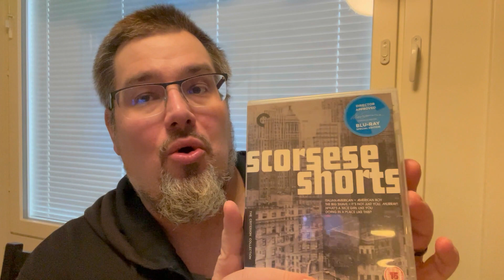600 tilaajan juhlajakso ja KILPAILU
Kilpailu PÄÄTTYNYT!!!
Leffahullu YouTube kanavalla tuli joku aika sitten täyteen 600 tilaajaa, jonka kunniaksi pieni juhlajakso.

Juhlajaksossa Leffahullu kanavalta tuttuja asioita, kuten mm. Unboksausta, leffa-alan uutisia ja huhuja, traileri reaktiota, vähän katsottuna, ensifiilikset, sekä pieni Q&A ja onpa lisäksi mukana myös kilpailu. Sekä pieni kurkistus mitä on tulossa lähiaikoina kanavalle.

Eli nyt on mahdollisuus voittaa taas lahjakorttia Suomikassun verkkokauppaan, josta voi sitten ostaa haluamansa 4K:n, dvd:n tai Blu-ray julkaisun. Käy siis katsomassa video ja osallistu kommentoimalla (tuben puolella) kilpailuun.

Iso ja nöyrä kiitos kaikille kanavan tilaajille

Kerro kommenteissa mitä sinä haluaisit nähdä kanavalla jatkossa lisää.

Jos haluat ostaa Leffahullu Podcast tuotteita, kuten t-paitaa, hupparia, pipoa, lippistä, mukia, housua jne jne niin nyt niitä saa täältä

Käytä koodia LEFFAHULLU ja saat 5€ alennuksen kun ostat yli 60€.

Jos pidätte Marvel leffoista ja sarjoista tai olette muuten vaan oikein Marvel hulluja, niin Facebookin Marvel Hullut ryhmä on teitä varten:

Ja Leffamediasta löydät muitakin podcastaajiä, tubettajia, bloggareita jne jotka puhuvat elokuvista ja sarjoista eli